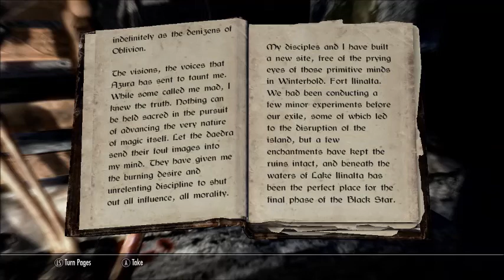Adventures in Skyrim 20 The Black Star